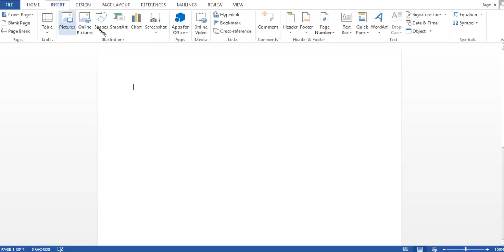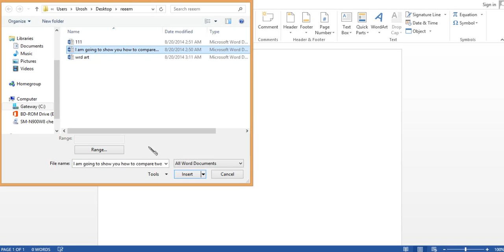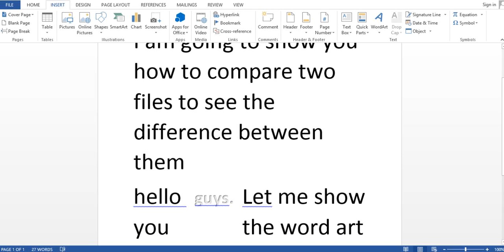How to collect all the files in one file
Collect all files in one file. Helpful to collect the group work when you are assigned a group assignment. This is also helpful when you have to collect information from different files in one file